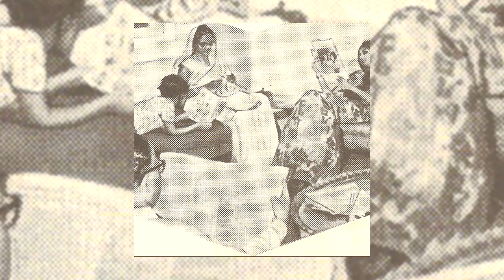Under Heat Records - 2020 sampler (full compilation)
2020 sampler of Under Heat Records  independent label from Mount Gambier, Australia. Released December 26, 2020.

00:00 it thing - who walks your dog?
01:26 leeches - nuclear neurosis
04:53 garbage disposal union - egg vs chain
06:23 daughter bat and the lip stings - no excuse for you
07:56 revv - routine
09:57 traffic island sound - only if u want 2
14:34 garbage disposal union - amnesia

Under Heat Records: "soooooo, to conclude the strange year of 2020 i figured i would put together a sampler which includes an assortment of tracks we had the pleasure of releasing this year. we love these tracks - we hope you do too! :)

thank you for the support! our first release for 2021 will be released in january. - lach x"